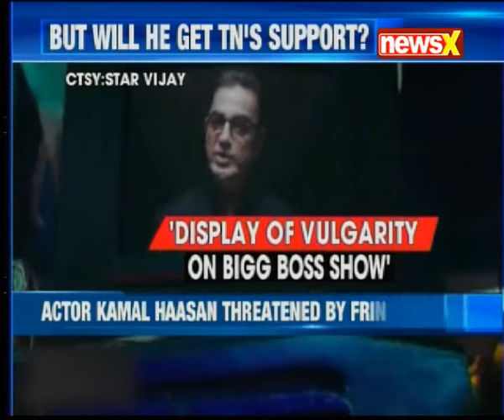Veteran actor Kamal Haasan threatened by fringe group for hosting a reality show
Veteran actor and host of Bigg Boss Tamil reality show, Kamal Haasan, hit back at critics with a warning that he is not a soft target, after a Fringe Hindu Right Wing outfit filed a police complaint demanding his arrest. Kamal Haasan said that he trust the judiciary to protect him. Earlier, fringe group Hindu Makkal Katchi registered a complaint with the city Police Commissioner stating that Bigg Boss was airing obscene content. The complaint petition said that the show was 'demeaning' to the Tamil culture and demanded the arrest of Hassan along with the show's 14 contestants. But as Haasan dares the fringe group and said he won't apologies. Now will he get Tamil Nadu CM's Edapaddi Palanisamy support?